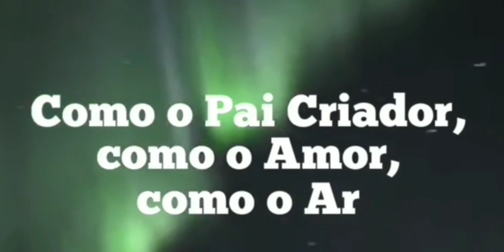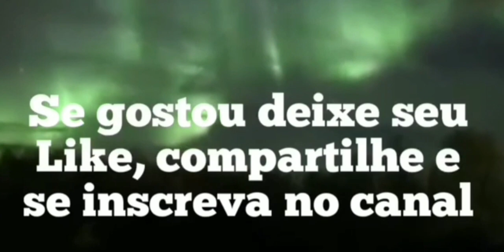“SABEDORIA” GLOBAL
Centelha divina